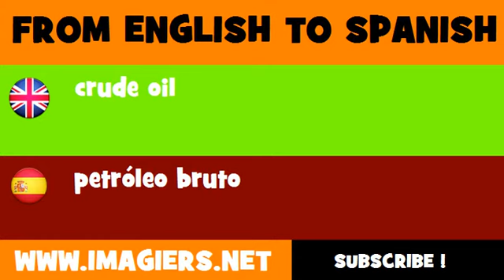FROM ENGLISH TO SPANISH = crude oil